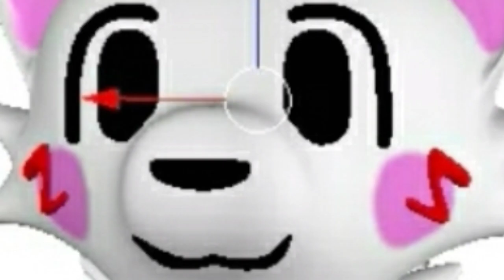Boykisser and Sonoc,xe do angry faces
So i predicted that "2024 happy birthday" lmao